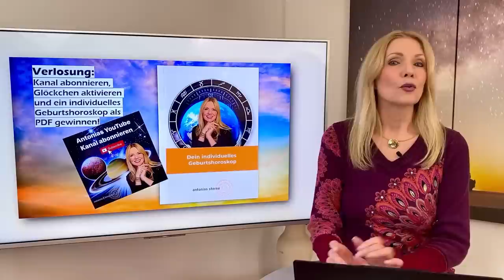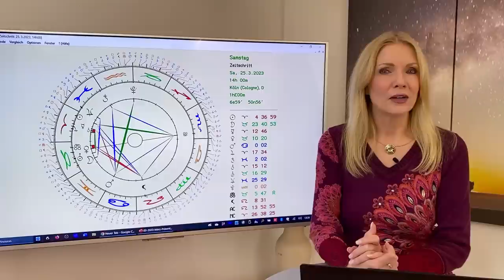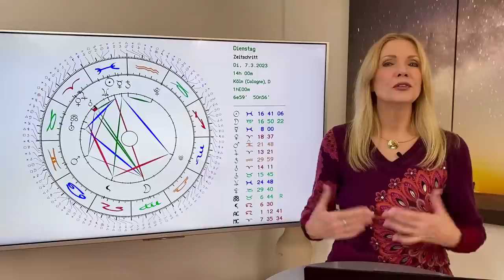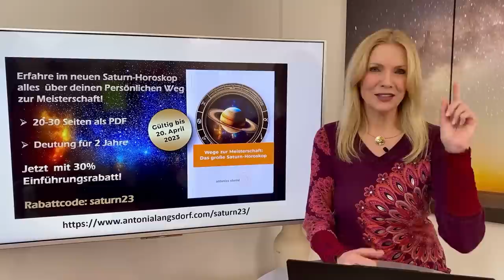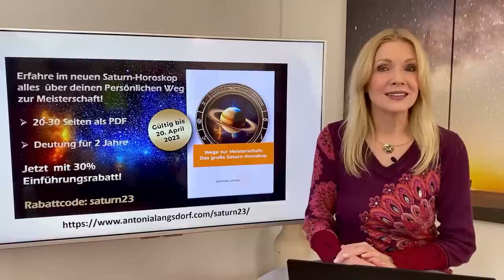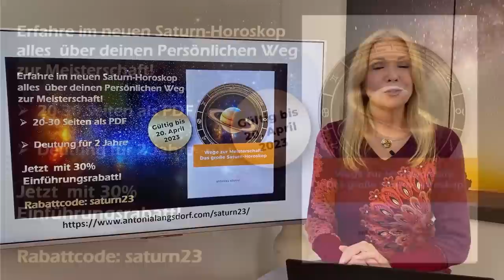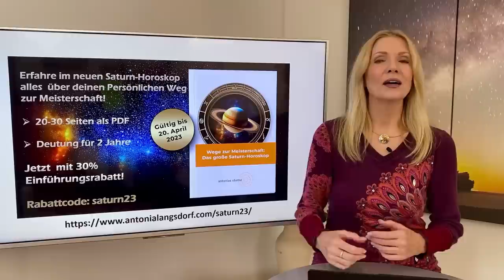Wind des Wandels im März! Das Monatshoroskop für die 12 Sternzeichen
🌟 ANTONIAS HOROSKOPE SHOP
🌟 ANTONIAS PDF DOSSIERS
🌟 PERSÖNLICHE BERATUNGEN MIT ANTONIA
🌟 STERNZEICHEN SCHMUCK VON ANTONIA
🌟 BÜCHER, VORTRÄGE UND GEWINNSPIELE
🌟 TIMECODES
0:38 Überblick
6:49 Widder
12:13 Stier
17:29 Zwillinge
22:57 Krebs
28:25 Löwe
33:55 Jungfrau
39:35 Waage
45:03 Skorpion
50:21 Schütze
55:55 Steinbock
1:01:25 Wassermann
1:06:48 Fische
1:12:21 Service